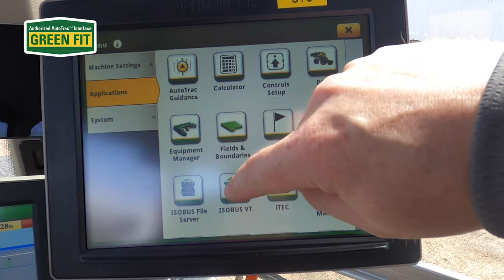Green Fit Authorized AutoTrac Interface at Butler Machinery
Learn more about how Green Fit's authorized AutoTrac interface works on Fendt, RoGator, Challenger and Massey Ferguson equipment from Butler Machinery